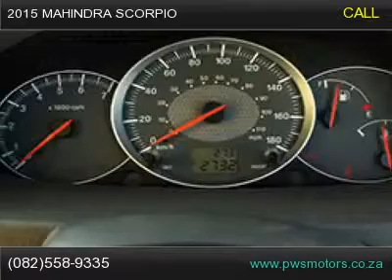2015 mahindra scorpio